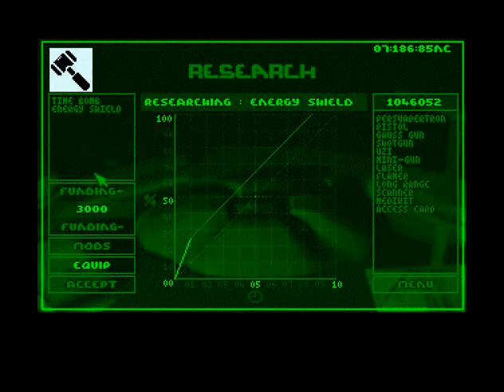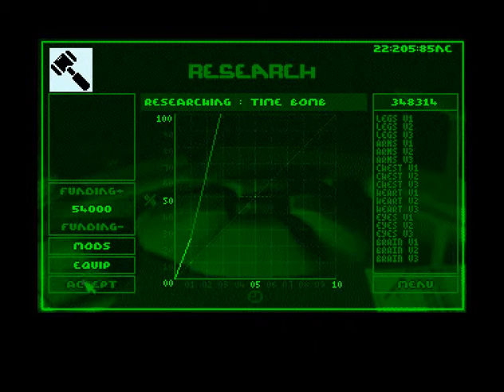TRISTAR Retro Gaming - AMIGA - Syndicate Complete Part - 4 - HQ Capture.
TRISTAR Retro Gaming - AMIGA - Syndicate - Part 4 / 7 - HQ Capture.
Amiga 500, Win-UAE.

Played by AMI - Tristar 2012

NO Trainer / Cheatcode was used